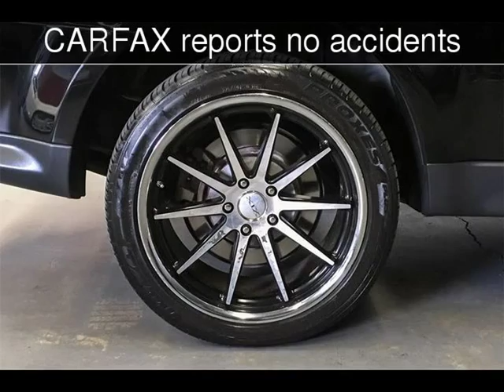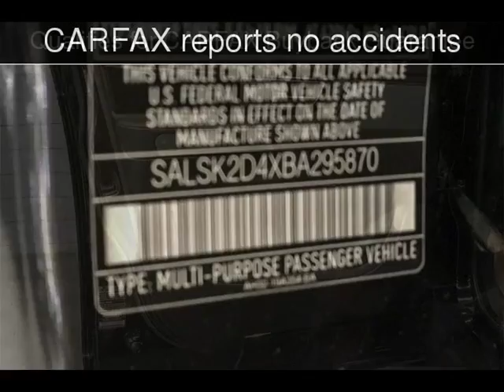2011 Land Rover Range Rover Sport HSE LUX Used Cars - Walnut Creek,CA - 2018-11-03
See more details about this used car This 2011 Land Rover Range Rover Sport HSE LUX with 115,236 miles is for sale at M Sport Motors.